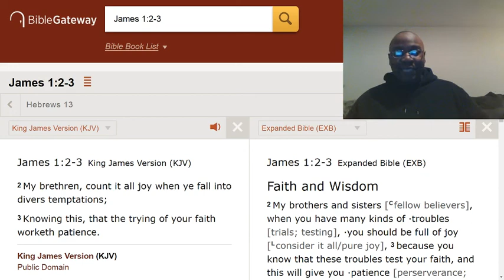God testing you is not a "New-Age religion" concept.